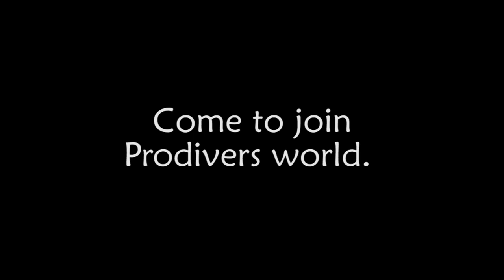Stop! Hammer Time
Prodivers' 'Stop! Hammer Time' episode, which features some of the recent highlights from the scuba diving and snorkeling around Kuredu and Komandoo Island Resorts in the Maldives.

Following a week of great diving at Kuredu Island Resort, Maldives, we start off the week with a new program called "Stop! Hammer Time" which showcases some of the best marine life in the region . The video focused on some amazing dives with the sharks and rays we have around Lhaviyani  A splendid dive on Express once again. This was by far one of the Greatest encounters we have had on Express with our very first documented greater hammer head shark. We hope you all enjoy it as much as we did.

Keep up to date with all the sightings and more